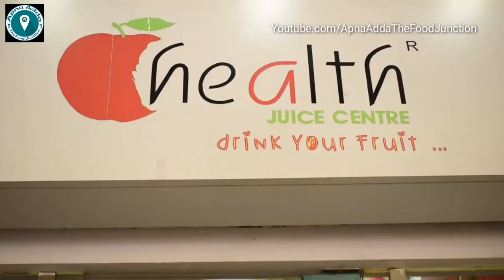MAGGI + PIZZA | Cheesiest Pizza Ever | Indian Street Food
Bhayander has a hidden Gem in the form of this place that serves lip-smacking snacks options and healthy ranges of juices and drinks. Situated near the maxus mall it's a small street food joint that has inside and outside seating options and serves some delicious snacks. Must try the Maggizza, the epic combo of Maggi noodles and Pizza, topped with mozzarella cheese. It's scrumptious!

Address: Aakhiri Pasta and Health Juice Centre, Shop No. 3/4, Pava Puri Tower, Padmavati Nagar, Near Maxus Mall, Bhayandar (West), Mumbai